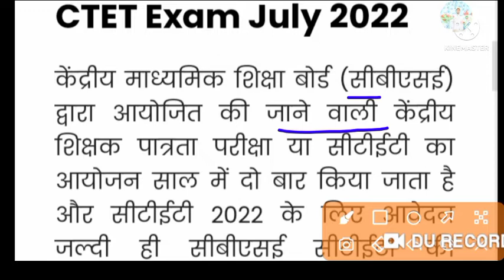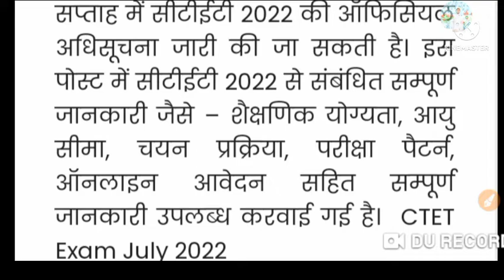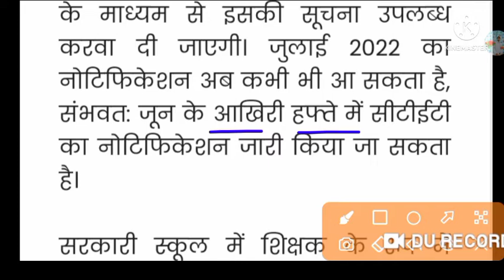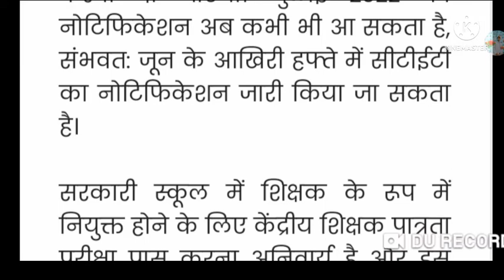Ctet July 2022 NOTIFICATION | ctet July 2022 apply date | ctet July 2022 बरी update | ctet news